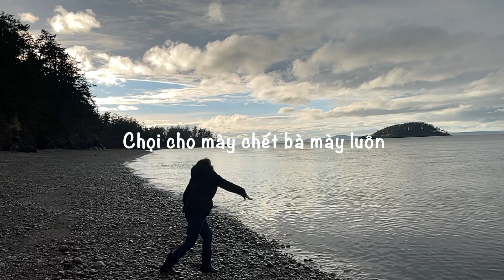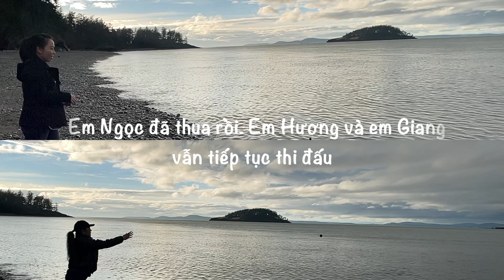Deception Pass (Strait in WA State)